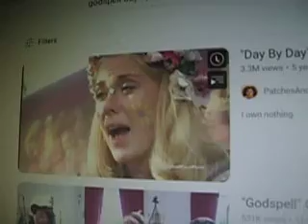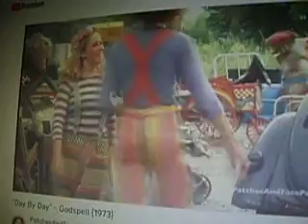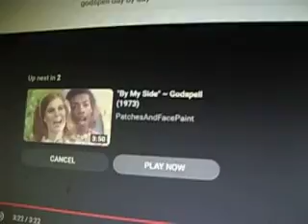devil comes as an angel of control and light